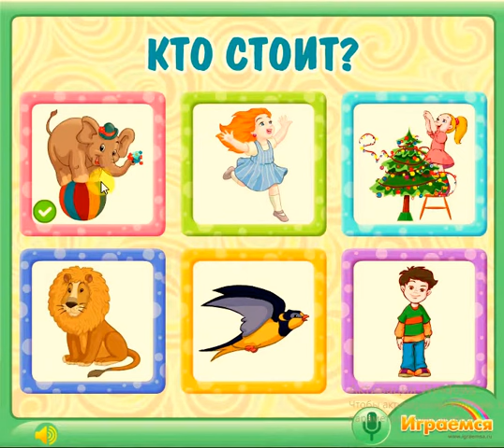Кто как двигается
Детское познавательное видео